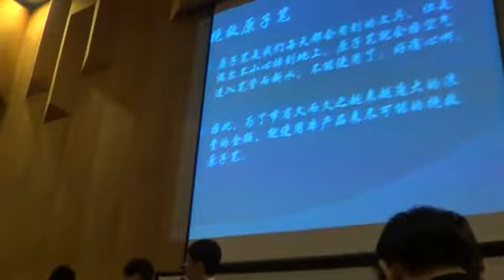2013创改1.0 1 高三理1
2013创改1.0
高三理1组作品发表会
时光转轮